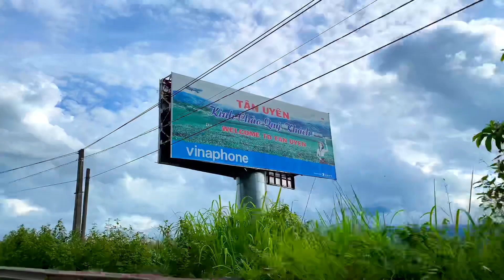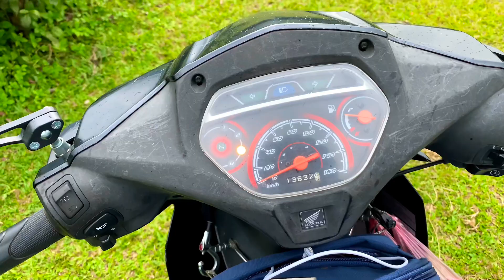Đồi Chè Tân Uyên (Tân Uyên - Lai Châu) . Ngày 22/06/2023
Nằm trải dài theo quốc lộ 32, thuộc thị trấn Tân Uyên, tỉnh Lai Châu, đồi chè Tân Uyên sở hữu những cánh đồng chè tươi bạt ngàn với quy mô hơn 2.000ha, tuổi đời gần 50 năm .
Đồi chè Tân Uyên là nguồn gốc của rất nhiều thương hiệu chè nổi tiếng trong nước, điển hình có thể kể đến chè Shan Tuyết, chè Ô Long, chè Thanh Tâm .